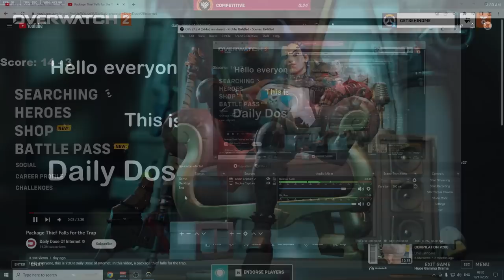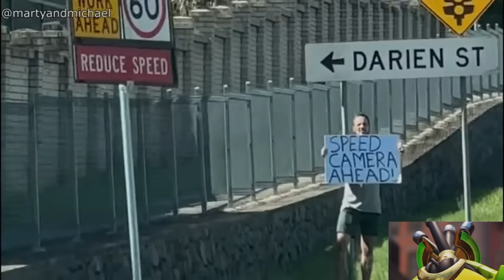Unranked to GM: TANK ONLY FLEXING (EDUCATIONAL)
Kabaji does things and aims accurately and shows how he plays for the team

(Protip: enable notifications to never miss an upload)

Want more Kabaji content? Check out Instagram @kabajiow for the juiciest clips and catch Kabaji for raw Top 500 Gameplay

Never miss a stream or upload by following @kabajisan on Twitter ;)